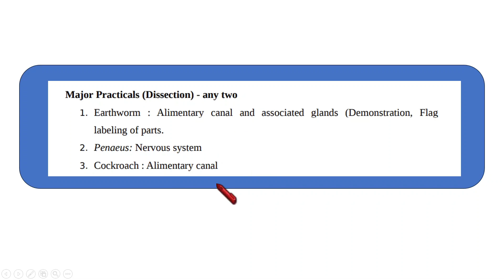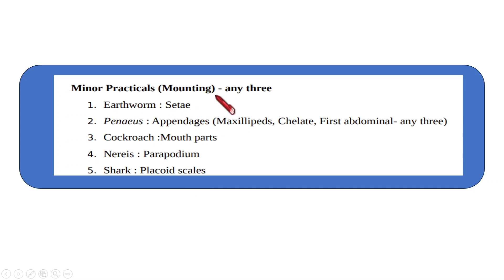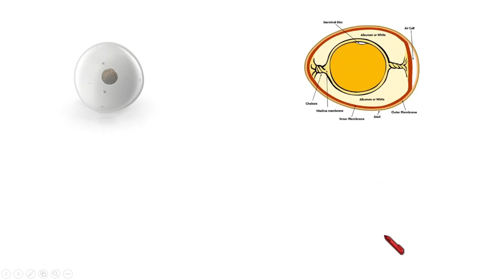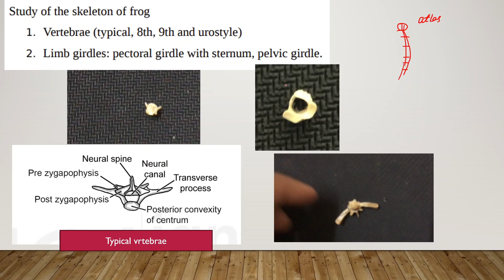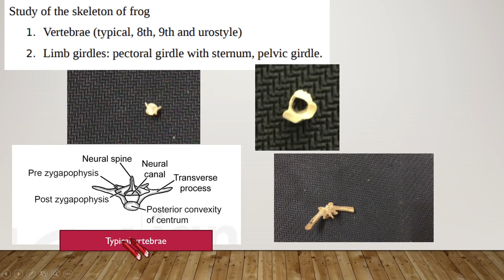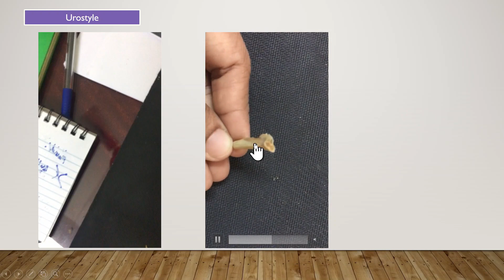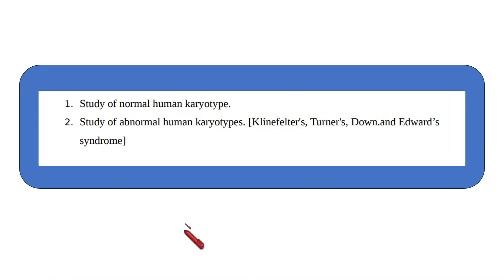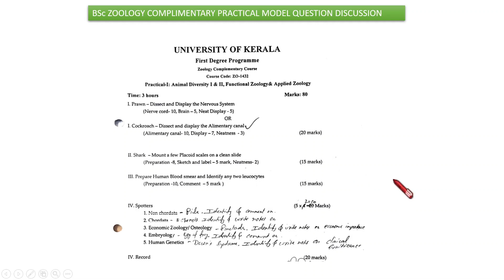BSc Zoo | Complimentary Practical Exam Model Discussion |Dr. Rani.S.Dharan